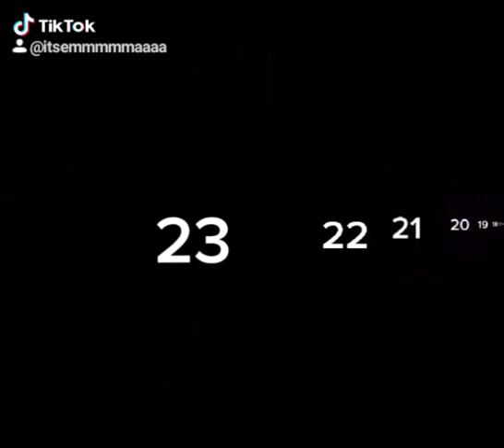number tycoon teehee